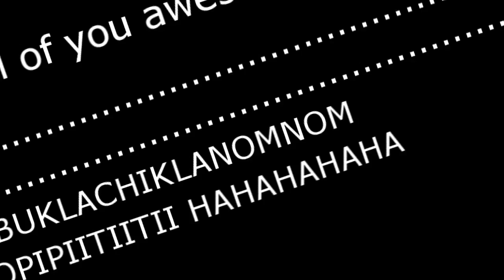Sh4rk IS MENTAL! EP. 2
yoyoyo hope you goiz enjoy :) (background music didnt render :()

dis is especially forr you my frieends have a nice day, like for support and suggest me gaaamezzz m8 if you want me to do moar :D